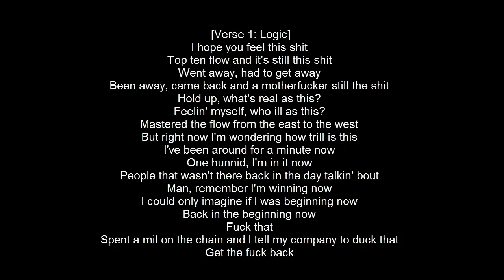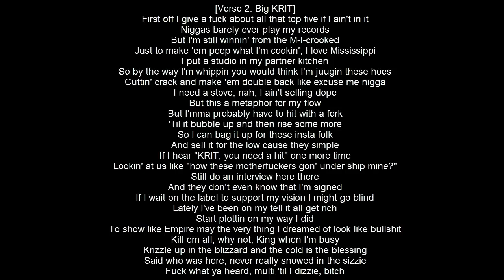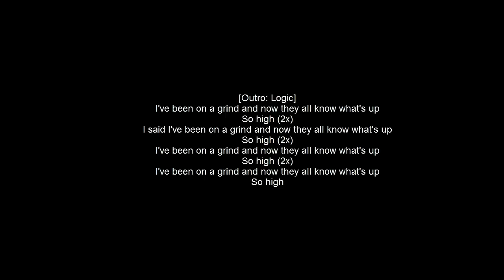Logic - Top Ten Ft. Big Krit HD [Lyrics] [New]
(Song starts at 0:25)

New, just dropped.